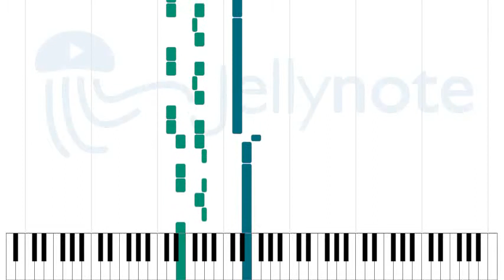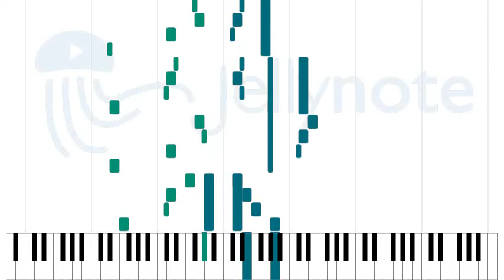Discombobulate - Sherlock Holmes [Sheet Music]